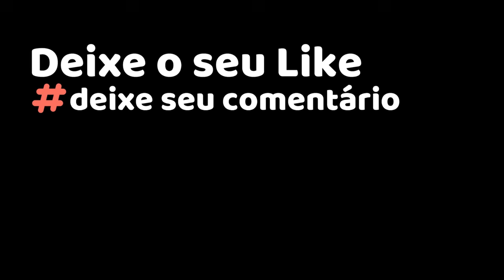A família na Europa cresceu e você não vai acreditar quem chegou! 🇵🇹 🇧🇷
▬▬▬▬▬▬▬▬▬ஜ۩۞۩ஜ▬▬▬▬▬▬▬▬▬▬
▬▬▬▬▬▬▬▬▬ஜ۩۞۩ஜ▬▬▬▬▬▬▬▬▬▬
🤝 Parcerias e Oportunidades:

📢 Contato para Financiamento de Imóveis
🔑 Garanta um processo suave e seguro!
Fale com profissionais experientes e tenha a tranquilidade que você merece.

Está a pensar em usar seu FGTS para realizar seus sonhos?
Não perca mais tempo! Entre em contato agora mesmo e comece a transformar seu FGTS em patrimônio.

Mais informações da empresa Claw Express:
- Mais de 2000 avaliações no Google: ⭐⭐⭐⭐⭐
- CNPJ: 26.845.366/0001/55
- Localização: Av. Mal. Castelo Branco, 65, Kennedy Towers, bloco B, sala 1300 - Campinas, São José - SC, 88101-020
* Atendimento online para todo o Brasil *
Introdução e Apresentação do Novo Integrante (00:00 - 01:30)
00:00 - 00:56: Anúncio da novidade e apresentação oficial de Kevin.
00:56 - 01:30: Breve histórico da decisão de Kevin em se mudar para Portugal e os desafios iniciais.
Processo de Mudança e Obtenção do Visto (01:30 - 02:46)
01:30 - 02:09: Detalhes sobre a ansiedade e o processo burocrático para obter o visto.
02:09 - 02:46: Narrativa de um problema ocorrido com o visto e a resolução da situação.
Motivações de Kevin para a Mudança (02:46 - 04:07)
02:46 - 03:29: A decisão de mudar para Portugal e os motivos que levaram Kevin a tomar essa decisão.
03:29 - 04:07: Detalhes sobre o processo de obtenção do visto de trabalho e os desafios enfrentados.
Planos para o Futuro e Conteúdo do Canal (04:07 - 06:24)
04:07 - 05:21: Os próximos passos de Kevin em Portugal e os planos para o canal.
05:21 - 06:24: Abertura para sugestões de conteúdo e convite para se tornar membro do canal.
Encerramento e Chamada para Ação (06:24 - 07:34)
06:24 - 07:34: Agradecimentos, chamada para inscrição no canal e divulgação das redes sociais.